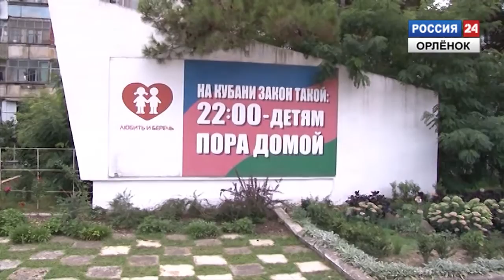Опрос о детском законе №1539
Как оценивают эффективность детского закона, регламентирующего нахождение подростков на улице без сопровождения взрослых после 22-х часов, жители и гости Новомихайловского.
Корреспондент: Евгения Ермилина
Оператор: Денис Гилев
Монтаж: Владимир Плехов